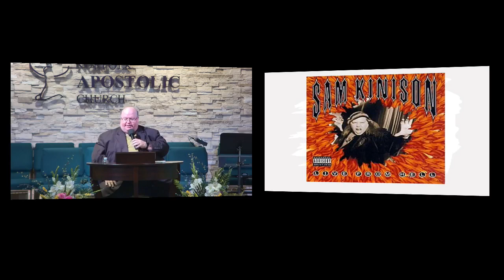Putting on Immortality Cont. | Senior Pastor Michael G. Blankenship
"Things Yet to Come" | Part 4